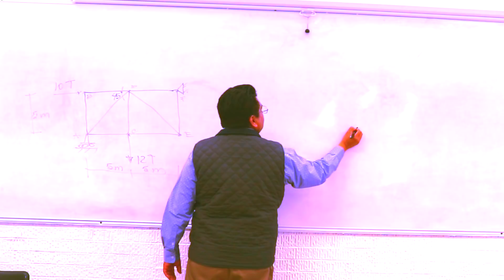Luis Fonsi, Demi Lovato - Échame La Culpa (cover/parodia) | Palomitas Flow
Comportada vs Reggaetonero
NUESTROS CANALES

► M U S I C A L . L Y ::: @PalomitasFlows
► S N A P C H A T::: palomitasflow

TWITTER PERSONAL

INSTAGRAM PERSONAL

Hoy tenemos para ti el cover del nuevo sencillo ÉCHAME LA CULPA de Luis Fonsi y Demi Lovato. No es precisamente una parodia, es más como un cover con una nueva historia, esperamos que lo disfruten =)